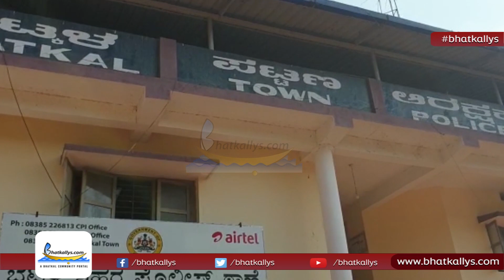Video:Bhatkal day 5 lockdown